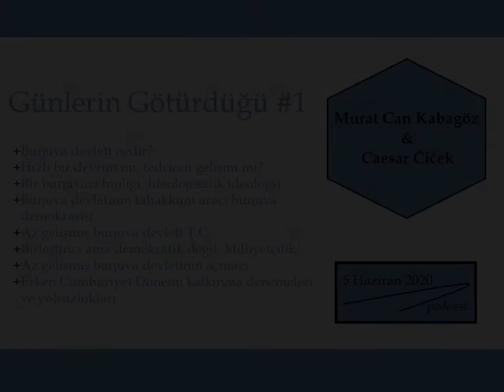Günlerin Götürdüğü #1.1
Murat Can Kabagöz ile Caesar Čiček; okuduklarına, dinlediklerine, izlediklerine, yaptıklarına ve yapmadıklarına dair konuşuyor. Günlerin alıp götürdüklerine dair...
Podcast serisinin bu ilk bölümünde, Sevan Nişanyan'ın 1979 yılında Birikim Dergisi'nde yayınlanan Burjuva Devletinin Sorunları ve T.C. Devleti adlı makalesi üzerine konuştuk.

Önemli not: Konuşurken olgusal hatalar yapılmış olabilir. Düzeltmek isteyen, ve hatta sorusu olan beri gelsin yorumlar kısmına yazsın.

Meraklısı için bahsi geçen yayınlar:
Alexis de Tocqueville, Eski Rejim ve Devrim.
Alexis de Tocqueville, Amerika'da Demokrasi.
Daron Acemoğlu & James Robinson, Ulusların Düşüşü.
Henri Lefebvre, Gündelik Hayatın Eleştirisi.
Yakup Kadri Karaosmanoğlu, Panorama.